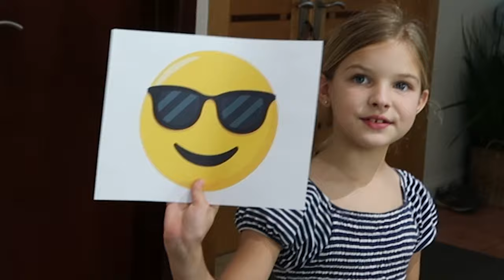🎨Pancake Art Challenge